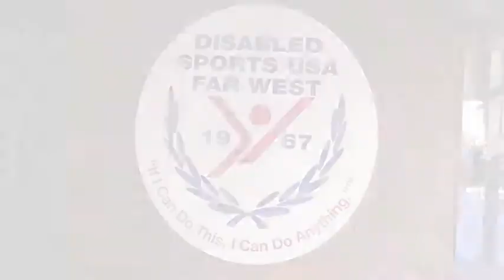Ability Challenge Music End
Video produced by Lee Cuthbert for the Disabled Sports Ability Challenge 2013 fund raising project for his fund raising team, Team Winteractive.